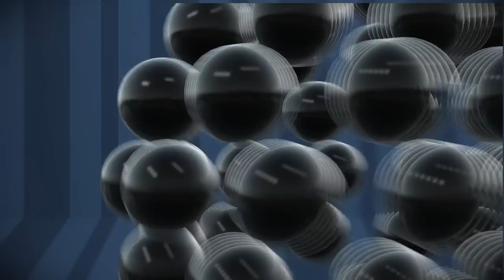Tapioca House Advertising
Visítanos en Tapioca House en Av. Río Mayo #200 Col. Vista Hermosa, Cuernavaca Morelos.

Aprovecha nuestra promoción 2x1 Tappyhour los lunes de 12 a 1 PM !